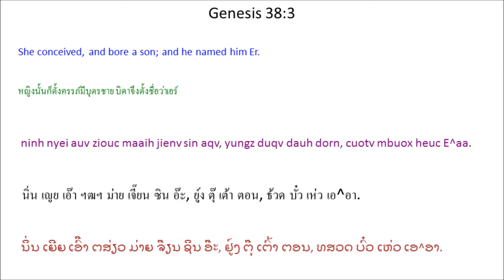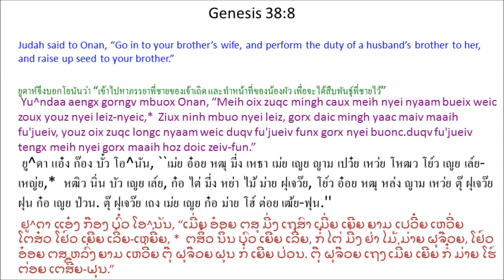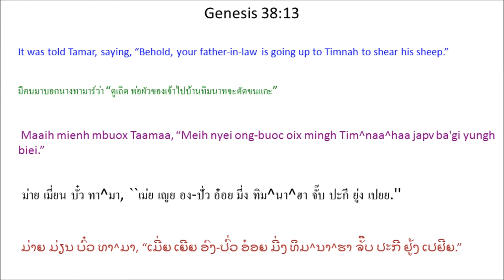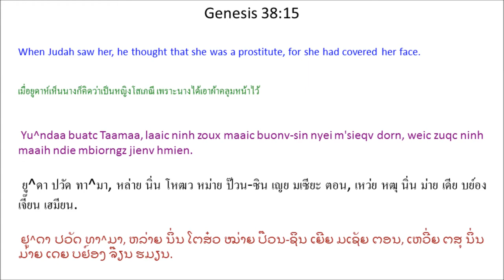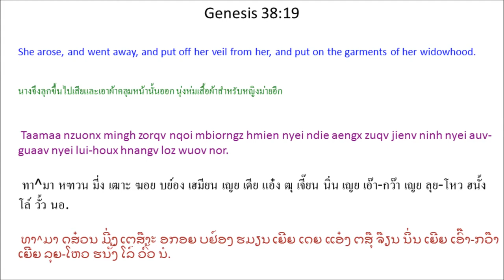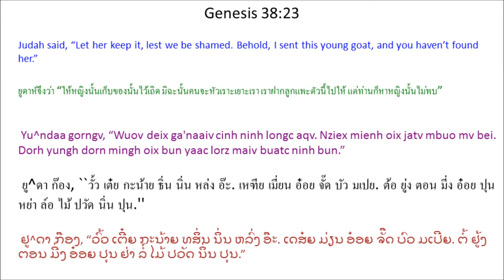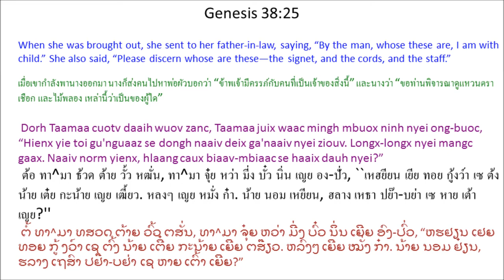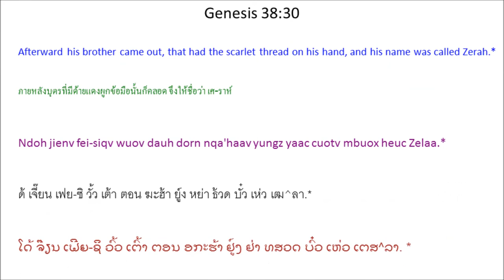Tin Deic Douh 38 (Genesis 38) Mien Bible - พระคัมภีร์ภาษาเย้า: ปฐมกาล บทที่ 38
Mien Language Bible: Genesis Chapter 38
พระคัมภีร์ภาษาเมี่ยน: ปฐมกาล บทที่ 38
Mienh nyei Ging-Sou: Tin Deic Douh 38
เมี่ยน เญย กีง-โซว: ทิน เต่ย โต้ว 38
ມ່ຽນ ເຍີຍ ກີງ-ໂຊວ: ທິນ ເຕີ່ຍ ໂຕ້ວ 38

Yu^ndaa Caux Taamaa
1 Dongh wuov zanc, Yu^ndaa leih nqoi ninh nyei muoz-doic, biaux mingh gan dauh Aa^ndun^lam Mienh, mbuox heuc Hilaa. 2 Yiem wuov Yu^ndaa buangh dauh Kaa^naa^an Mienh, Qu^aa, nyei sieqv, ziouc longc zoux auv. Longc jienv, 3 ninh nyei auv ziouc maaih jienv sin aqv, yungz duqv dauh dorn, cuotv mbuox heuc E^aa. 4 Ninh nyei auv aengx maaih da'nyeic nzunc sin, yungz duqv dauh dorn, cuotv mbuox heuc Onan. 5 Nqa'haav aengx yungz dauh dorn, cuotv mbuox heuc Qelaa. Qelaa cuotv seix wuov zanc Yu^ndaa yiem Kesipv. *

6 Yu^ndaa tengx ninh nyei dorn-hlo, E^aa, lorz duqv dauh auv, mbuox heuc Taamaa. 7 Mv baac ziux Ziouv mangc, E^aa waaic haic. Ziouv ziouc bun ninh daic mi'aqv.

8 Yu^ndaa aengx gorngv mbuox Onan, “Meih oix zuqc mingh caux meih nyei nyaam bueix weic zoux youz nyei leiz-nyeic, * duqv fu'jueiv tengx meih nyei gorx maaih hoz doic zeiv-fun.” 9 Onan hiuv duqv yungz duqv fu'jueiv mv baac maiv funx ninh nyei buonc. Hnangv naaic, haaix zanc caux ninh nyei nyaam bueix, ninh duqv-eix bungx ninh nyei nyim * ndortv ga'ndiev ndau weic maiv bun gorx maaih hoz doic zeiv-fun. 10 Ziux Ziouv mangc, Onan zoux nyei sic se waaic haic. Ziouv yaac bun ninh daic mi'aqv.

11 Yu^ndaa gorngv mbuox ninh nyei mbuangz, Taamaa, “Nzuonx mingh caux meih nyei die yiem aqv. Meih oix zuqc zoux auv-guaav zuov yie nyei dorn, Qelaa, hlo daaih.” Yu^ndaa hnangv naaiv nor gorngv weic zuqc ninh yiem hnyouv hnamv nzauh heix Qelaa daic hnangv ninh nyei gorx mbuo nor. Taamaa ziouc nzuonx ninh nyei die nyei biauv mi'aqv.

12 Jiex daaih, Yu^ndaa nyei auv,
Qu^aa nyei sieqv, guei seix mi'aqv. Zuov nzauh nyei ziangh hoc jiex liuz,
Yu^ndaa caux ninh nyei loz-gaeng doic, Aa^ndun^lam Mienh, Hilaa, mingh Tim^naa^haa, maaih mienh tengx japv ninh nyei ba'gi yungh biei wuov norm dorngx.

13 Maaih mienh mbuox Taamaa, “Meih nyei ong-buoc oix mingh Tim^naa^haa japv ba'gi yungh biei.” 14 Taamaa ziouc yienc nqoi ninh nyei auv-guaav lui-houx, zorqv kuaaiv ndie buix jienv, mbiorngz jienv hmien. Zorng ziangx, ninh zueiz jienv mingh Tim^naa^haa nyei jauv-hlen, bieqc
E^naa^im Mungv nyei zingh gaengh ndaangc. Ninh hiuv duqv Yu^ndaa nyei dorn-laai, Qelaa, hlo aqv, mv baac Yu^ndaa maiv bun ninh longc. 15 Yu^ndaa buatc Taamaa, laaic ninh zoux maaic buonv-sin nyei m'sieqv dorn, weic zuqc ninh maaih ndie mbiorngz jienv hmien. 16 Yu^ndaa mingh wuov jauv-hlen caux ninh gorngv waac. Ninh gorngv, “Daaih maah! Bun yie caux meih bueix oc.” Yu^ndaa maiv hiuv duqv se ninh nyei mbuangz.

Taamaa naaic, “Yie caux meih bueix, meih bun haaix nyungc yie?”

17 Yu^ndaa dau, “Yie oix zorqv dauh yie nyei yungh guanh nyei yungh dorn bun meih.”

Taamaa dau, “Meih oix longc haaix nyungc dingc jienv ndaangc taux meih fungx yungh dorn daaih?”

18 Yu^ndaa naaic gaax, “Meih oix yie dingc haaix nyungc ndaangc gauh longx?”

Taamaa gorngv, “Oix zuqc bun meih nyei yienx caux ndiux yienx nyei hlaang aengx caux meih ih zanc nanv jienv naaiv diuh biaav-mbiaac.” Yu^ndaa ziouc zorqv daaih bun ninh mi'aqv. Bun jienv ziouc caux ninh bueix. Nqa'haav Taamaa maaih jienv Yu^ndaa nyei gu'nguaaz aqv. 19 Taamaa nzuonx mingh zorqv nqoi mbiorngz hmien nyei ndie aengx zuqv jienv ninh nyei auv-guaav nyei lui-houx hnangv loz wuov nor.

20 Yu^ndaa mbuox ninh nyei loz-gaeng doic, wuov dauh Aa^ndun^lam Mienh, Hilaa, dorh yungh dorn mingh zuoqc ninh dingc wuov deix ga'naaiv nzuonx. Hilaa mingh gau, lorz maiv buatc wuov dauh m'sieqv dorn.

21 Ninh ziouc naaic gaax wuov norm dorngx nyei mienh, “Yiem E^naa^im Mungv nyei jauv-hlen wuov dauh maaic buonv-sin nyei m'sieqv dorn jiex haaix mi'aqv.”

Ninh mbuo dau, “Yiem naaiv maiv maaih maaic buonv-sin nyei m'sieqv dorn.”

22 Hilaa ziouc nzuonx mingh mbuox Yu^ndaa, “Yie lorz maiv buatc wuov dauh m'sieqv dorn. Yiem wuov nyei mienh yaac gorngv yiem naaic maiv maaih jiex maaic buonv-sin nyei m'sieqv dorn.”

23 Yu^ndaa gorngv, “Wuov deix ga'naaiv cinh ninh longc aqv. Nziex mienh oix jatv mbuo mv bei. Dorh yungh dorn mingh oix bun yaac lorz maiv buatc ninh bun.”

24 Nqa'haav aav lamh deix buo hlaax nyieqc nyei dorngx, maaih mienh mbuox Yu^ndaa, “Meih nyei mbuangz, Taamaa, hienx nqox. Ih zanc toi gu'nguaaz aqv.”

Yu^ndaa gorngv, “Dorh ninh cuotv daaih buov guangc maah!”

25 Dorh Taamaa cuotv daaih wuov zanc, Taamaa juix waac mingh mbuox ninh nyei ong-buoc, “Hienx yie toi gu'nguaaz se dongh naaiv deix ga'naaiv nyei ziouv. Longx-longx nyei mangc gaax. Naaiv norm yienx, hlaang caux biaav-mbiaac se haaix dauh nyei?”

26 Yu^ndaa zieqv duqv naaiv deix ga'naaiv se ninh nyei. Ninh gorngv, “Naaiv dauh m'sieqv dorn zoux nyei se gauh horpc yie zoux nyei, weic zuqc yie maiv bun ninh longc yie nyei dorn, Qelaa.”Nqa'haav Yu^ndaa yietc liuz maiv caux ninh bueix.